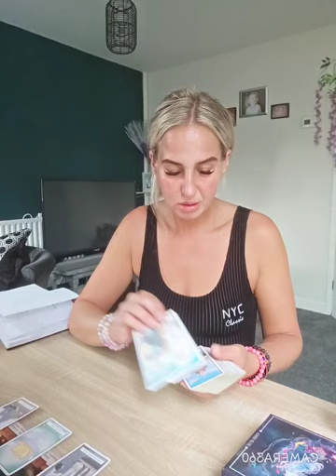♍️♍️ VIRGO!! QUICK MESSAGES 👀🔮💜